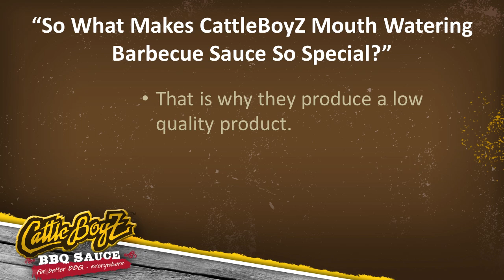So What Makes CattleBoyZ Mouth Watering Barbecue Sauce So Special?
We spent countless hours fine tuning our recipe to make sure that our barbecue sauce has the right texture, consistency and taste. That effort hasn't gone unnoticed. Barbecue sauce connoisseurs the world over rave about our barbecue sauce. Once you've tasted our barbecue sauce you can say goodbye to inferior sauces which, in comparison, can only be described as bland and tasteless. In fact, once you try CattleBoyZ barbecue sauce, We're confident that you'll be a fan for life.

It's not only our recipe which stands out, unlike some of our competitors, our barbecue sauce is crafted by our sauce experts who use only the finest quality all-natural ingredients available. After all, sub standard ingredients equals a sub standard sauce and we firmly believe that our customers deserve the best. Sadly just because a barbecue sauce is more expensive than others doesn't guarantee that you'll receive a superior product. Some of our competitors select ingredients based on price versus quality. That is why they produce a low quality product. When it comes to high quality grilling sauce, you can depend on CattleBoyZ.

CattleBoyZ Foods Ltd
Suite 314, #14 - 900 Village Lane
Okotoks
Alberta
T1S 1Z6
Canada

CattleBoyZ Foods LLC
2711 Centerville Road
Suite 400
Wilmington, Delaware
19808
USA